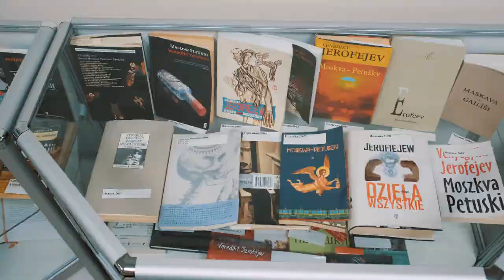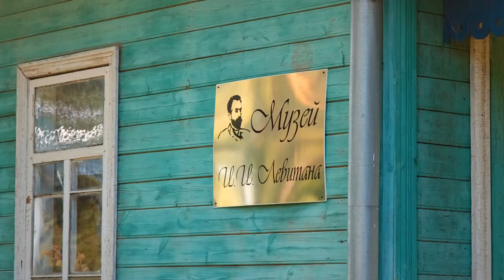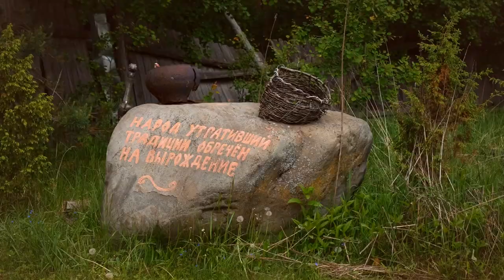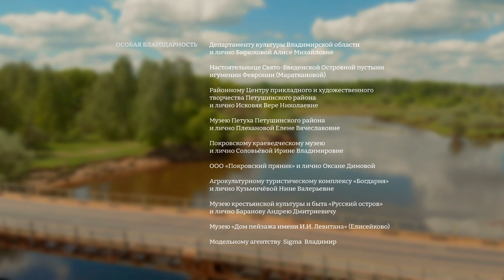Живая нить традиций. Петушки и Покров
Информационно-образовательный фильм о городах Петушки и Покров (Владимирская область) из цикла «Живая нить традиций. Малые города Владимирской области».

Петушки и Покров располагались на Владимирском тракте, что определило их историю и культуру. Покров – фармацевтический центр современной России и родина традиционного промысла «Покровский пряник».

В фильме-экскурсии представлены места, культура и природные объекты, а также народные промыслы Петушков и Покрова, интересные как жителям Владимирской области, так и туристам из других регионов России.

00:00  Вступление. Железнодорожный вокзал в г. Петушки
00:23  История города Петушки
01:06  Свято-Успенская церковь в Петушках
01:22  Музей Петуха
02:19  Музей Венедикта Ерофеева
02:50  Персональная выставка Павла Ивашкина (резьба по дереву, аргуновская резьба)
03:16  Мастерская Павла Ивашкина. Мастер-класс резьбы по дереву
04:43  История города Покрова. Церковь Покрова Пресвятой Богородицы в Покрове
05:26  Краеведческий музей города Покрова
06:36  Музей шоколада в Покрове. Памятник Феи Шоколада
07:16  Фабрика «Покровский пряник». Мастер-класс по расписыванию пряника
09:05  Село Андреевское. Усадьба Воронцовых-Дашковых
09:43  Елисейково (Петушинский район): Музей Исаака Левитана, Дом пейзажа им. И. Левитана
11:02  Этнографический музей «Русский остров»
13:21  Свято-Введенский островной монастырь
14:40  Озеро Чёрное
14:54  Агрокультурный туристический комплекс «Богдарня»

Проект «Живая нить традиций. Малые города Владимирской области» реализуется при поддержке Фонда президентских грантов.

Партнёр проекта – ГАУК ВО «Областной Центр народного творчества».